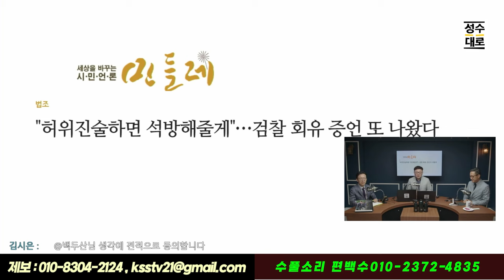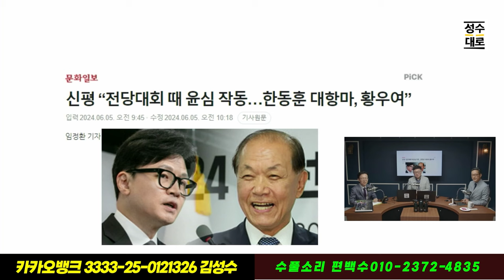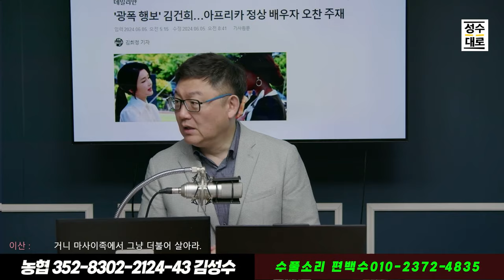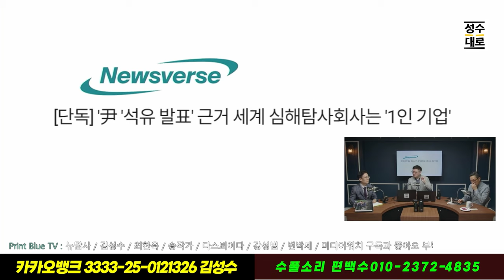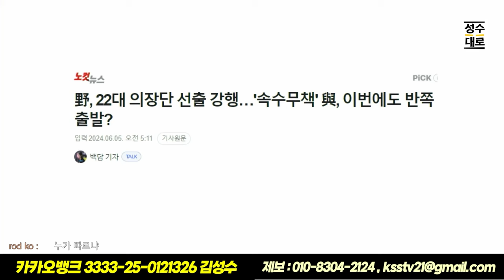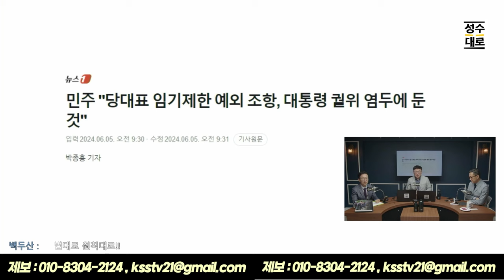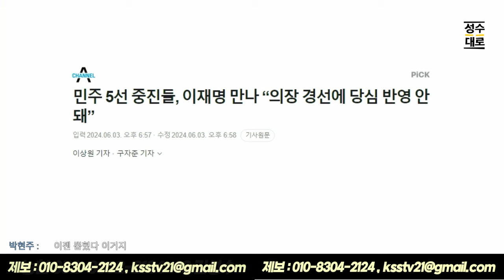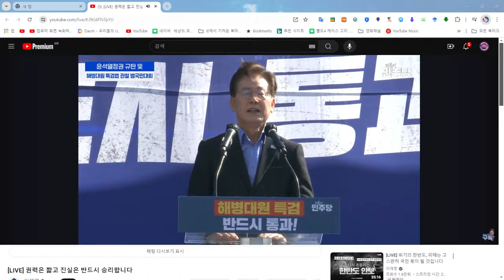시사독설의 찐내용 엑기스! 0605시사독설 서머리 완정정복: 유전개발 1인 기업에 얼마주고 보고서 받았나? 7광구는 상납? /김건희 진술서에 블랙펄 등장?